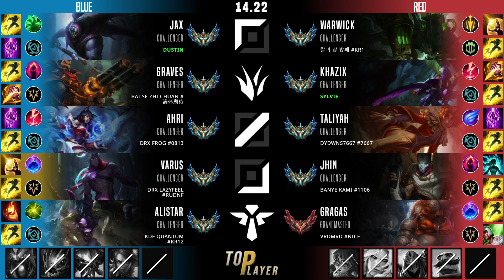바루스 원딜 템트리 룬 요우무 유성 - Varus Adc - 롤 KR 챌린저 패치 14.22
바루스 vs 진
바루스 템트리, 룬
요우무의 유령검 바루스 원딜
신비로운 유성 바루스 원딜

- Summary -
Summoner Name : DRX LazyFeel
Tier : Challenger 1050 LP
Primary Rune : 신비로운 유성
First Core Item : 요우무의 유령검
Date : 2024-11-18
Server : kr

- Timeline -
00:05 픽 및 밴
00:10 룬
00:15 능력치
00:26 스킬 빌드 순서
00:32 아이템 빌드 순서
04:28 Double Kill
11:03 Kill
11:42 Kill
12:08 Kill
14:56 Kill & Assist
16:29 Assist
17:13 Double Kill
18:47 Kill
20:02 Assist
20:37 Kill
21:29 Kill
22:36 Kill
22:50 결과, 총 데미지,총 골드